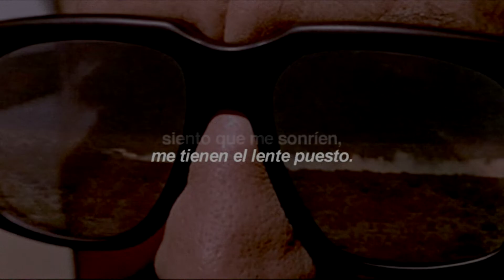Frank Ocean - Lens V2 (feat. Travis Scott) (Español)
Letra:

[Verse 1: Frank Ocean]
My girl made him wait 'til the hours of the night
Then hit you with the, "You know it's mid, right?"
Can't be on time for the free rides
Can't be my type, I'm a low life
Crammed in some time, now I'm your whole life
Can't make those calls in the low light
Are you ready to go? We gon' be waitin' in line
Yeah you look good, would I fuck? Yeah
Did I? Almost
Back home with that, almost
Back home with that, next time
Bags with all that Rally's in 'em
Trades with all the valley (Come on!)
Top chopped down like blades came through the valley
Freeway

[Chorus: Frank Ocean]
Despite our history
Somewhere in your nights, you're stuck when you think of me
Despite the life I lead
All this life in me
Spirits watch me, pants down
Can't be 'barrassed of it
I feel their smiles on me (Smiles on me)
I feel their smiles on me (Smile on me)
I feel their smiles on me (Lens on me right now)

[Verse 2: Frank Ocean]
Throw team on back like I tatted the Mariah (Know I got some sins on me)
Then get the scream mask for the vert ride (Ridin')
Weed smoke in the sky, picture what I'm realizin' (Got some sins on me)
Ain't seen rainbows in the sky since college
This thing won't last unless we're both lyin' (Both lyin')
Fake flowers, no water needed
Real life drowned by the weekend
No wins, call it timeless
No ends 'cause you're timeless (Timeless!)

[Chorus: Frank Ocean]
Despite our history
All this life in me (All this life)
I feel their smiles on me (On me, on me, on me)
I feel their smiles on me

[Bridge: Frank Ocean]
Lionel got a lens, Janet got a lens
Matthew got a lens on me right now, yeah
Cleve got a lens, Kevin got a lens
Know I got some sins on me right now
On me
On me, on me

Ayy roll up this
Yeah, cameras, cameras on me, I need tints (Watch, tints)
Smilin' but inside I'm feelin' bent (Watch, tints)
Come direct, please I can't take no hints (Yah! Yeah)
Bicycles and pegs, yeah
Ride low, duck the feds, watch
Du-rag on my head, yeah
Money on my head, yeah
Cameras, cameras on me when I'm bent
Mix the waterfall right behind the tent (Yeah)
Backseat, spacious, I pulled up, spaceship, yeah (Turn it)
This ain't Vegas, yeah this here vacant, yeah (Turn it)
Black skin bastard, tad bit savage
Cause a tad bit havoc, when I come through, damage
Hop out (Hop out), roll (Roll), pop it, pour (Pour)
Planet froze, chain Keyshia Cole (Froze)
Molly help me sleep, yeah
Xannies make her sleep, yeah
93, 93, 93, spot
Yeah